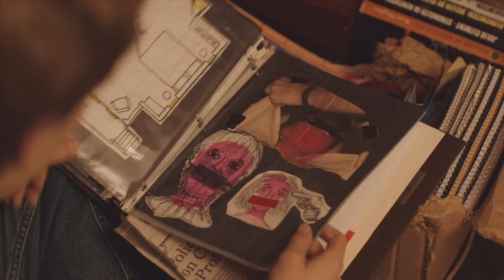The Clovehitch Killer - Movie Review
What’s up everybody!? Here’s my quick review for The Clovehitch Killer, enjoy! Thanks for the support, it’s always massively appreciated. Don’t forget to check out HMH on Fb, Insta, and Twitter, have a good one y’all!